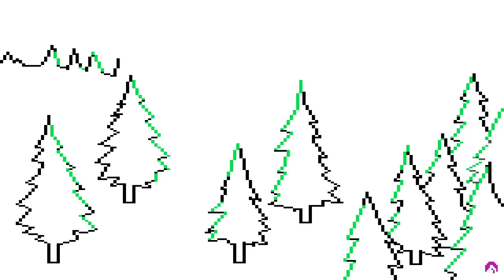Mixed-Up Mother Goose - Picture #014 (Drawing Timelapse)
Drawing timelapse of a picture from Mixed-Up Mother Goose

Graphics by Jerry Moore